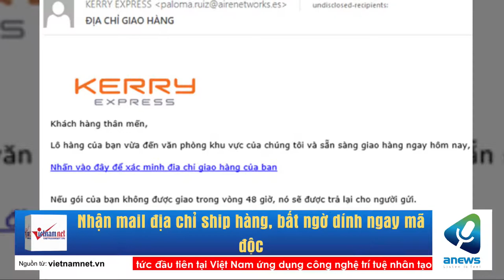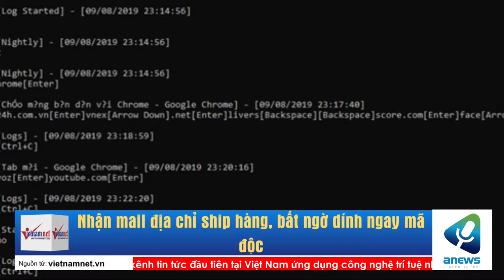Nhận mail địa chỉ ship hàng, bất ngờ dính ngay mã độc